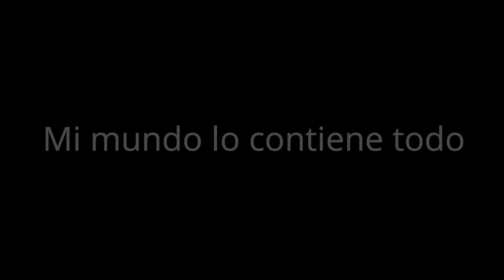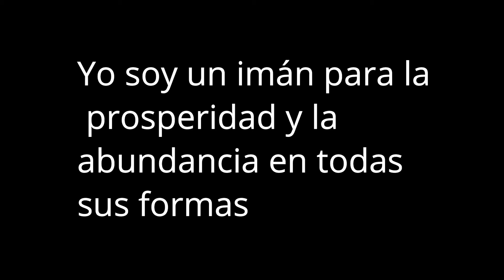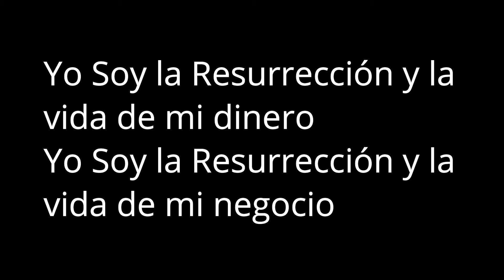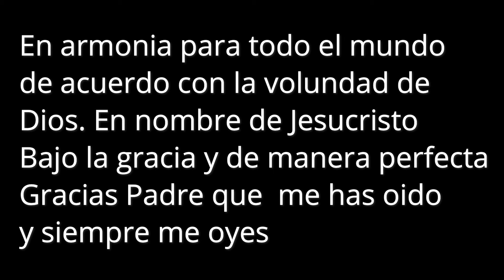𝐏𝐈𝐒𝐂𝐈𝐒♓️TREMENDA RECOMPENSA💚 TODO ESTO ES REAL Y ES ALGO QUE PEDISTE Y !SERÁ DE GRAN BENDICION!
Piscis descubre lo que llega para ti. QUE VIENE EN EL AMOR, DINERO,